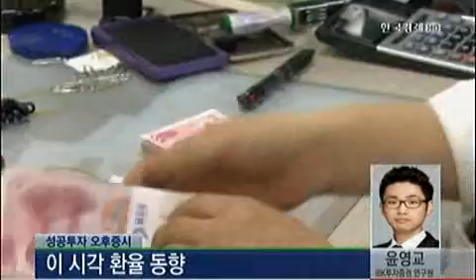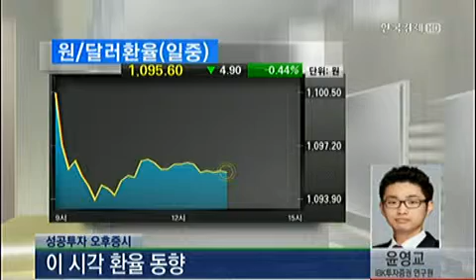이 시각 환율 동향_2013년 9월 3일 방송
윤영교 IBK투자증권 연구원